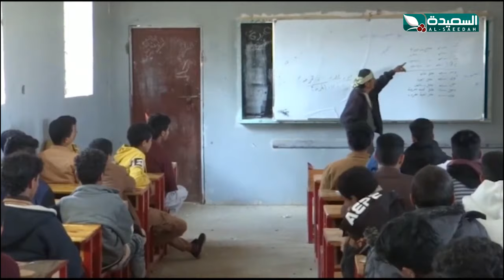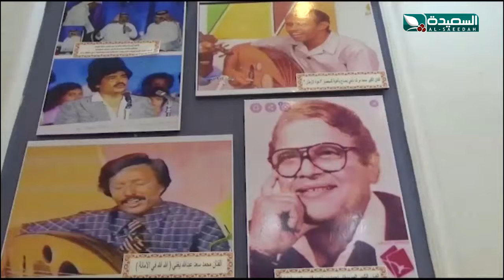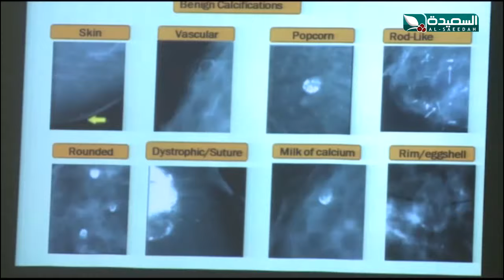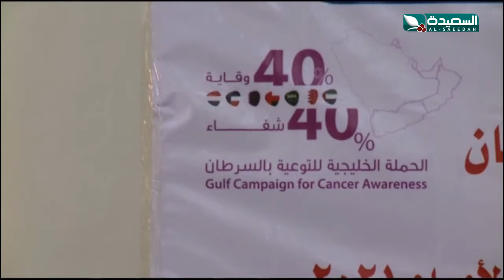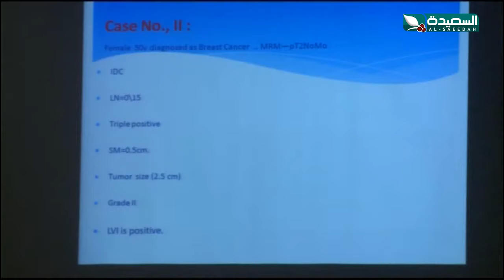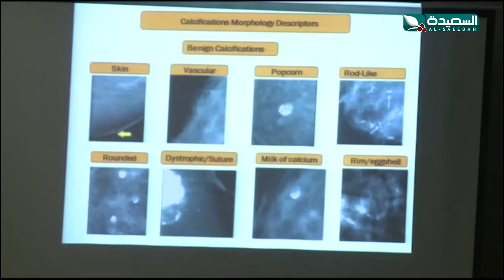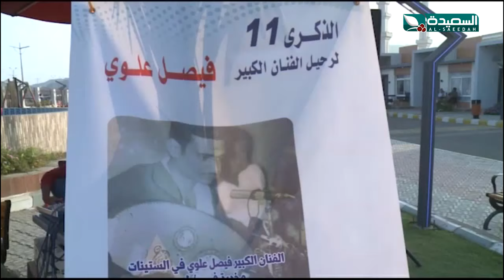صدى الأسبوع 12-2-2021م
برنامج صدى الاسبوع ليوم الجمعة الموافق 12 فبراير 2021م، وتقارير من حضرموت المكلا صنعاء و عدن و تعز و إب الحديدة حجة لحج أبين شبوة مأرب ذمار البيضاء وعشرات المدن اليمنية في مختلف القضايا التي تهم المواطن ، تقديم عبدالسلام الشريحي ، تشاهدوه على قناة السعيدة في الثامنة والنصف من مساء يوم الجمعة